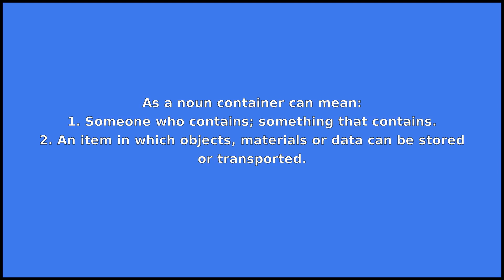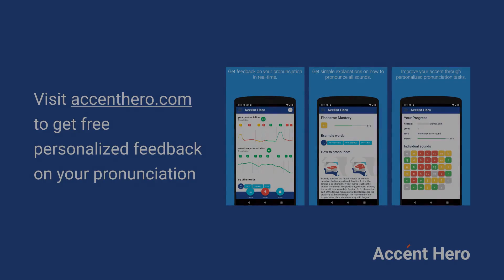CONTAINER - Meaning and Pronunciation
How to pronounce container?

This video provides examples of American English pronunciations of container by male and female speakers.
In addition, it explains the meaning of container through a dictionary definition and several visual examples.

IPA Transcription of container is /kəntˈeɪnɚ/.

Definition of container according to Wiktionary:
container is a noun

As a noun container can mean:
1. Someone who contains; something that contains.
2. An item in which objects, materials or data can be stored or transported.
3. A very large, typically metal, box used for transporting goods.
4. Someone who holds people in their seats or in a (reasonably) calm state.
5. A file format that can hold various types of data.
6. An abstract data type whose instances are collections of other objects.
7. Any user interface component that can hold further (child) components.

If you'd like to test your pronunciation of container, check out Accent Hero's real-time pronunciation feedback tool: